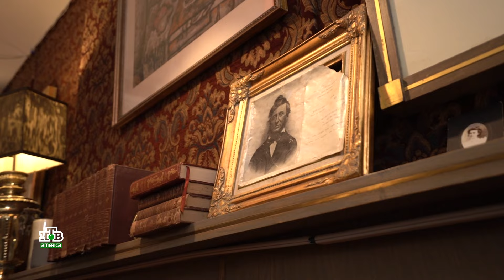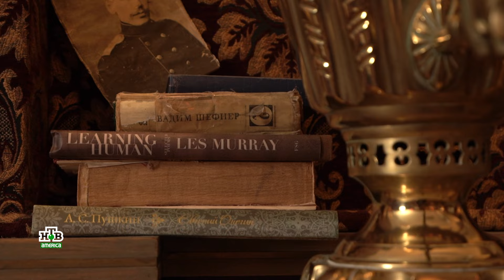Давид Марино - джазовый певец из Монреаля - в программе Олега Фриша "Тайм Аут"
David Marino is a young jazz singer from Montreal. His idol is Frank Sinatra. Why does David love the music of the past and what he thinks about the future of classical jazz standards? Oleg Frish introduces a young and talented Canadian to the program viewers.

Дэвид Марино - молодой джазовый певец из Монреаля. Его идол - Френк Синатра. Почему Дэвид обожает музыку из прошлого и что думает о будущем джазовых стандартов? Олег Фриш представляет молодого и талантливого канадца своей аудитории.